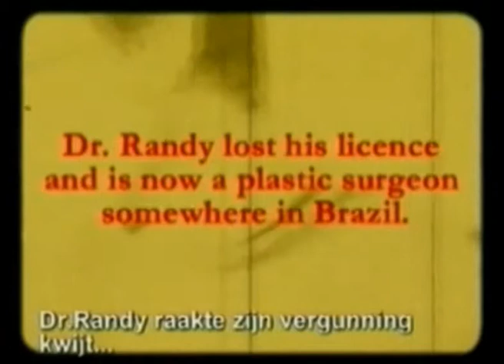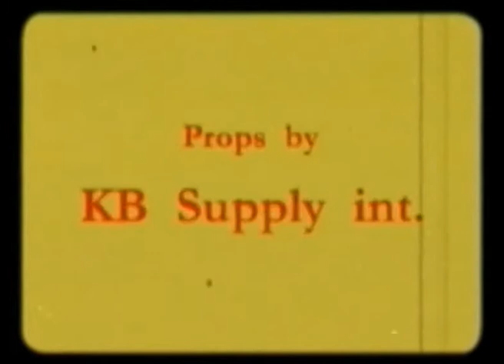Who's Lisa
No Budget "One Day Film" About The Still Impeccable Doctor Randy.